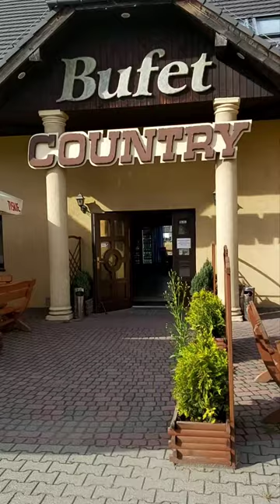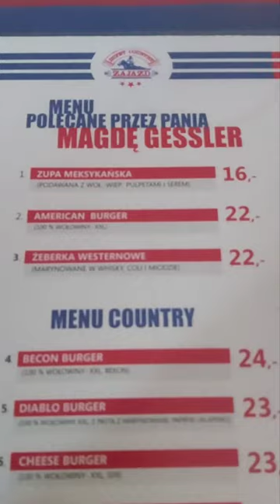🟣 Bufet Country Kobiór 8 lat po Kuchennych Rewolucjach. Sprawdzamy